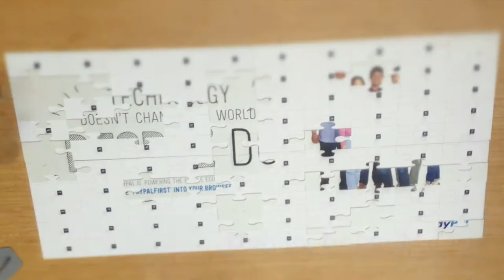PayPal Dublin Creates the Full Picture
PayPal's Teammates in Dublin help piece together the new PayPal logo